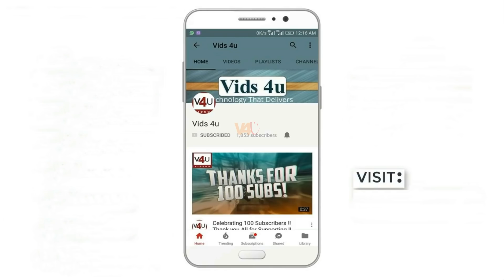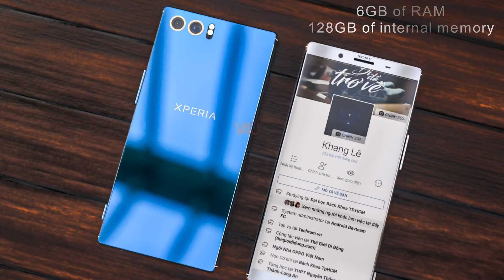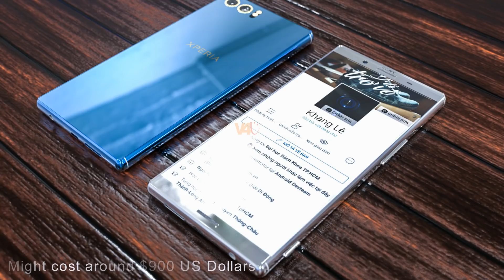Sony Xperia XZ Pro 2018 Release Date, Price, Introduction, Specifications, Camera, Features, Launch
Sony's great software support and constant strive to combine the best software and hardware in its devices hasn't remained unnoticed by its numerous fans across the globe who are still loyal to the minor, but proud Japanese phone maker.

The Xperia XZ Pro could even come with a 5.7-inch 4K OLED display, 18:9 aspect ratio. The device will be powered by the Snapdragon 845 processor paired with 6GB of RAM and 128GB of internal memory.

Sony Xperia XZ Pro will include a dual-camera on the back: an 18MP sensor with a pixel size of 1.33µm, along with a second 12MP sensor with a pixel size of 1.38µm. A 13MP selfie shooter will likely be proudly featured up front. So far that's the only factual rumor we've stumbled upon. This concept designed from the well-known Vietnamese designer Khang Le

Expected to unveil on MWC 2018 event in February. Might cost around $900 US Dollars or more.

3. Amazon India ~

*Top 10 18:9 Display Galaxy S8 Clone Phones, Galaxy S8 Killer That You Can Buy Easy - Winter 2017 phones:

*HTC U11 Life Specifications, Release Date, Camera, With EdgeSense squeeze -HTC U11 Life Leaks.

*Xiaomi Mi Note 3 First Look, Dual 12MP Camera, Full Specifications, Price, Release Date, Review.

*Samsung Galaxy Beam 3 Review, Release Date, Specifications, Price, Features -Beam 3 Concept (2017).

*Samsung Galaxy J7 Plus Release Date, Price, Camera, Specification, Features, Review! Galaxy J7+ 2017.

*ZTE Lamborghini TL99 2017 Specifications, Price, Release Date, Rumors, Features.

*Sony Xperia XZ1 2017 Price, Specifications, Release Date, Camera, Review -First Impression.

*Galaxy Tab A 8.0 Release Date, Price, Specs (SM-T385) -Samsung Galaxy Tab A 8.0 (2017) Review.